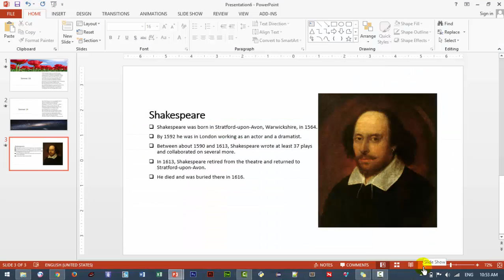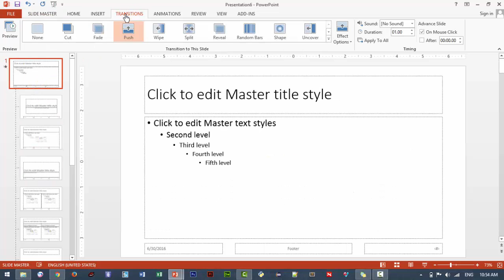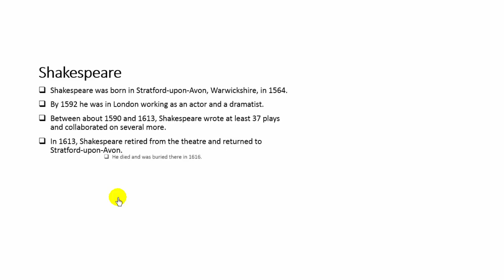10 8 Slide Master Slide 16 19